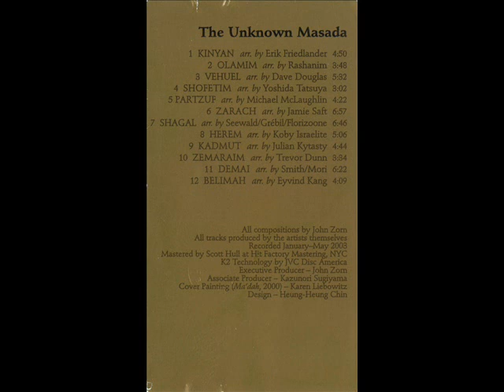Fantômas - Zemaraim [John Zorn "The Unknown Masada"]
John Zorn - The Unknown Masada (2003) all compositions by John Zorn

10 Track Zemaraim performed by Fantômas (Mike Patton,Buzz Osborne, Trevor Dunn, Dave Lombardo)